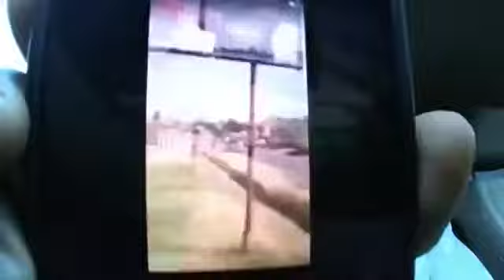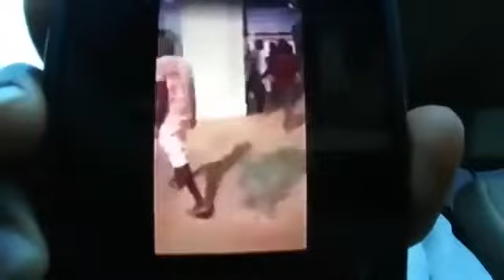Evangelist Addai exposes Owusu Bempah has over Chief Imam’s prophecy